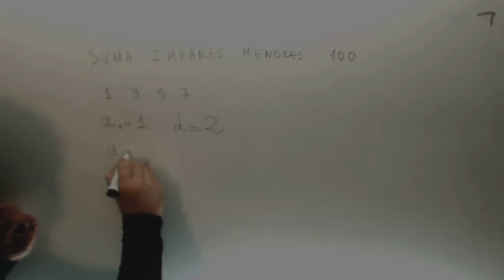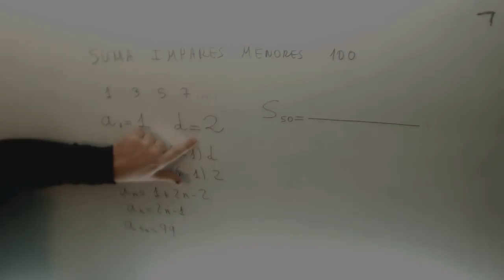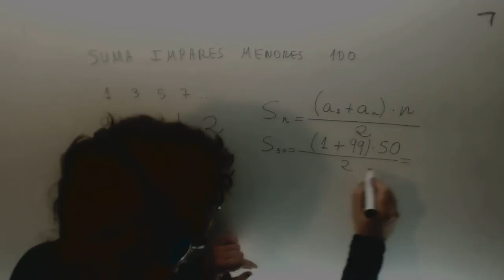Suma numeros impares menores 100 Progresion aritmetica Matematicas 3º ESO Academia Usero Estepona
Suma numeros impares menores 100 Progresion aritmetica Matematicas 3º ESO